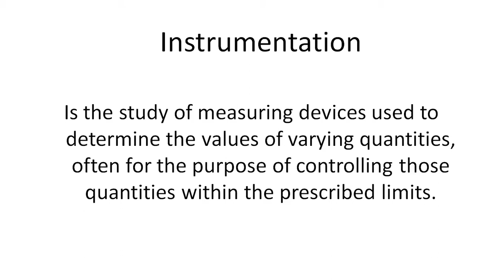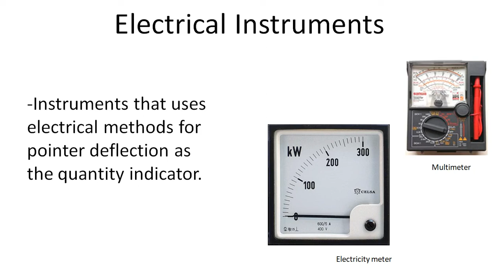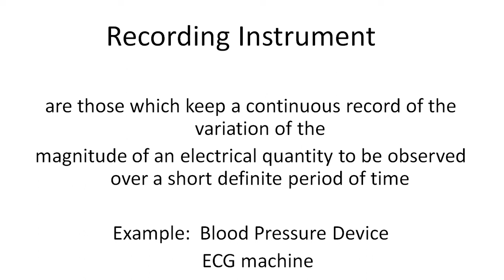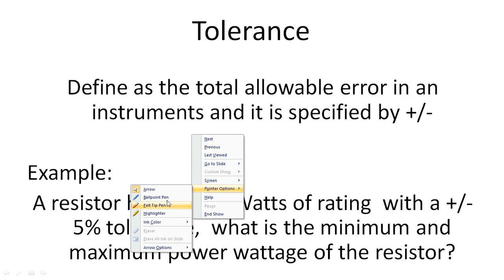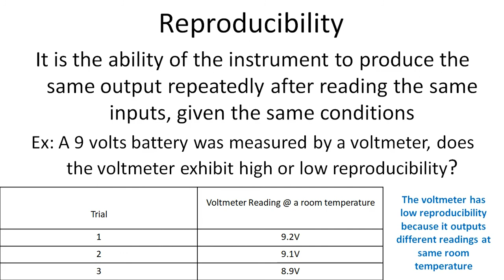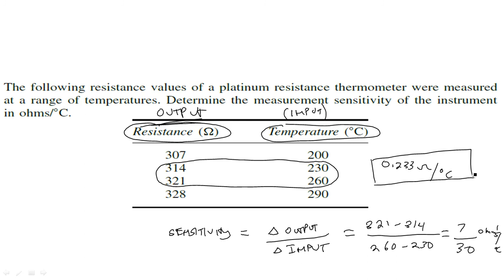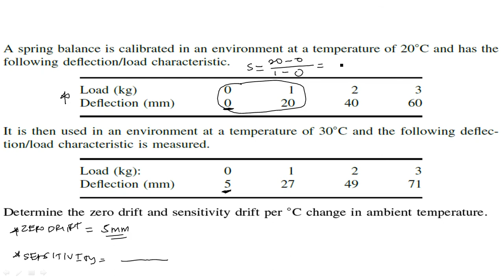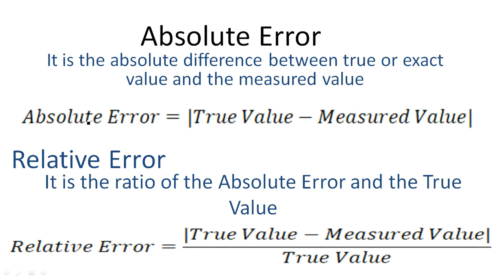Concept of Measurements